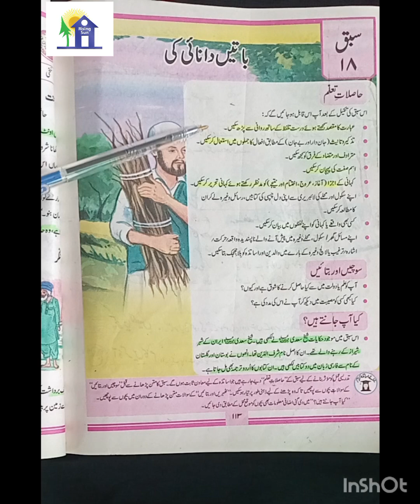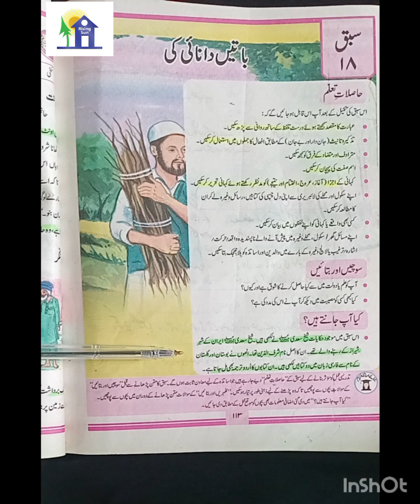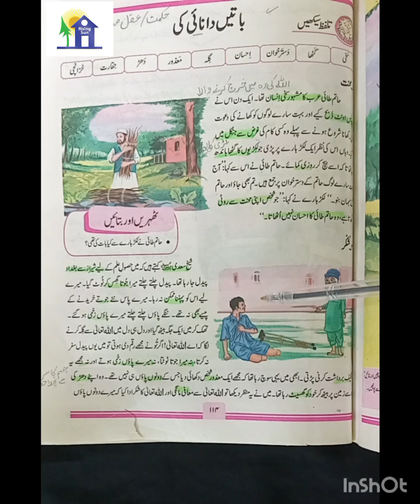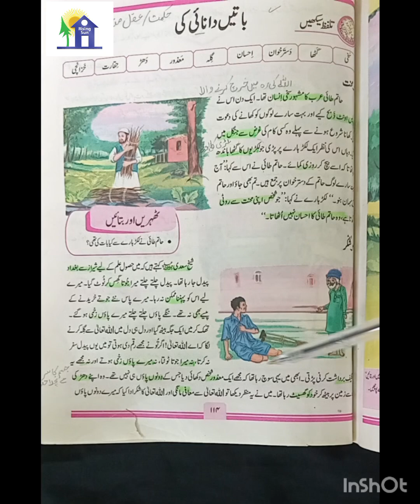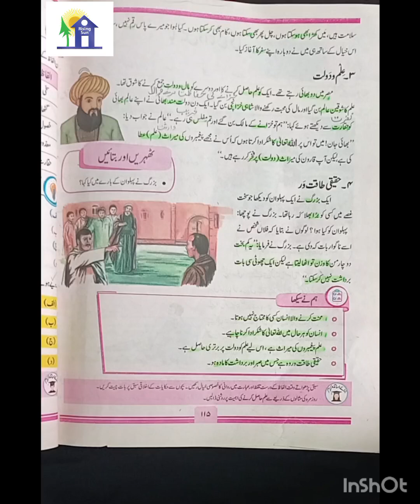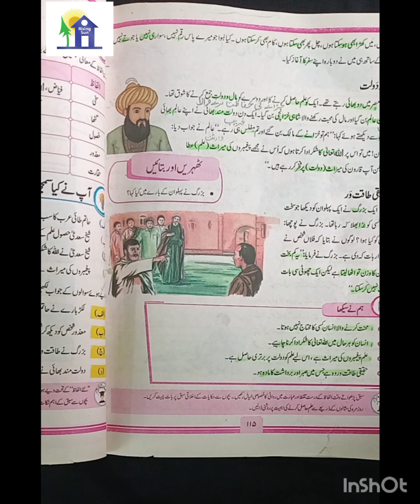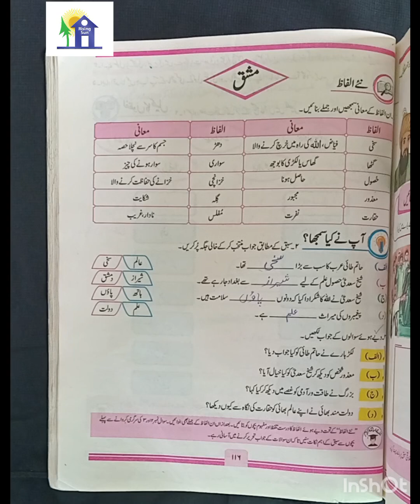Class 4 Urdu Unit 18, 2024. 1عنوان : "باتیں دانائی کی" پارٹ